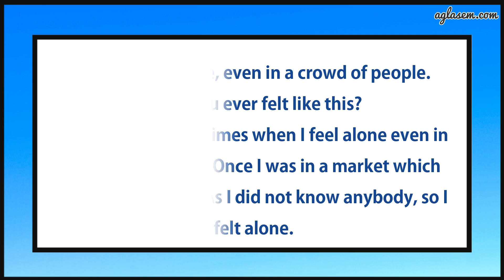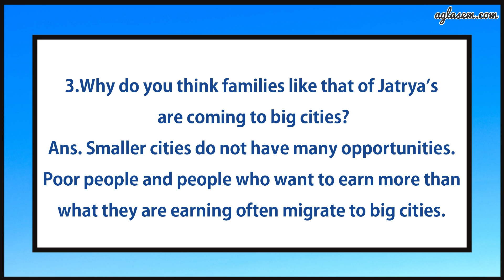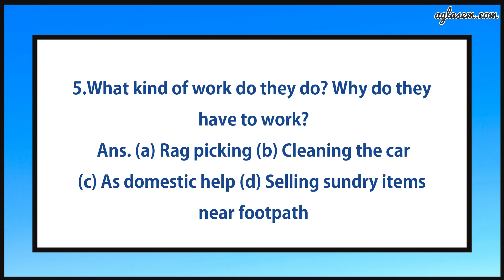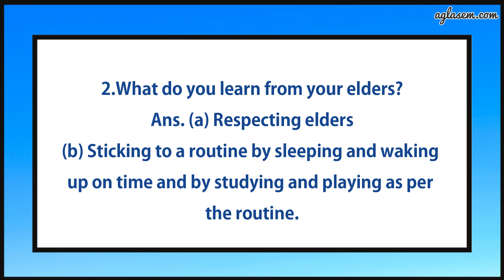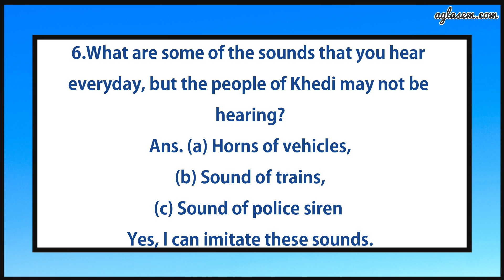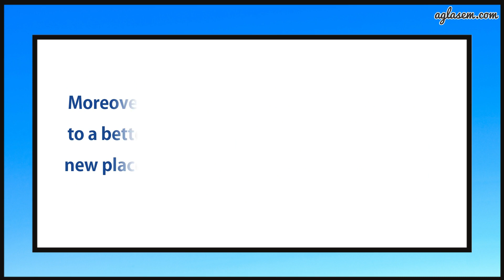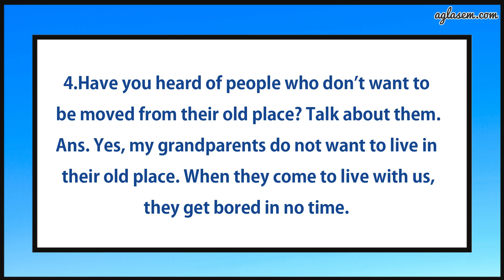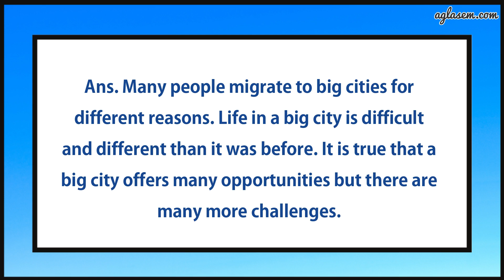NCERT Solutions Class 5 EVS Chapter 18 No Place For Us?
Class 5th NCERT Solutions EVS Chapter 18 No Place For Us?

This video provides the solutions of chapter 18   No Place For Us?   from textbook ‘EVS (Looking Around) ’. It includes answers to all the questions of the chapter given in the back exercise.